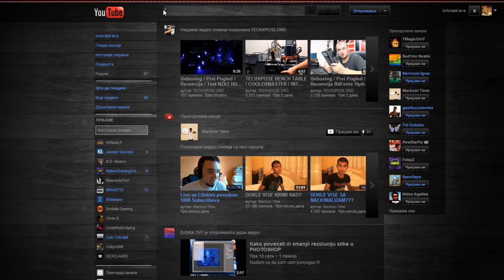kako promeniti jezik na YouTube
evo jednog klipa na brzinu